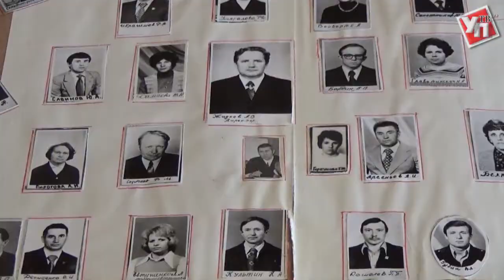ЧЕМПИОНЫ ЭСТАФЕТЫ ГОТОВЯТСЯ К РЕКОРДАМ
Совсем немного времени осталось до самого массового спортивного старта в истории Ульяновской области - в ближайшие выходные пройдет 74-я легкоатлетическая эстафета на призы газеты «Ульяновская правда». Предстартовые расклады в репортаже корреспондента Ulpravda.ru